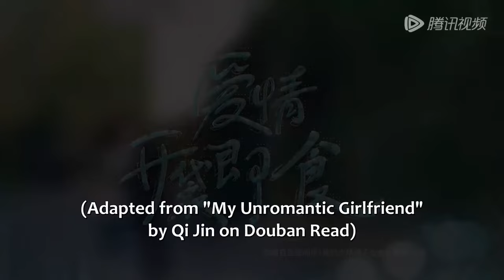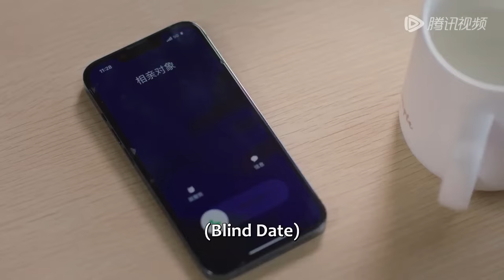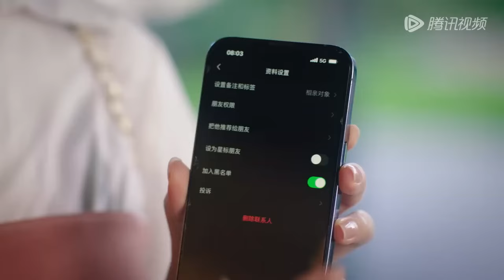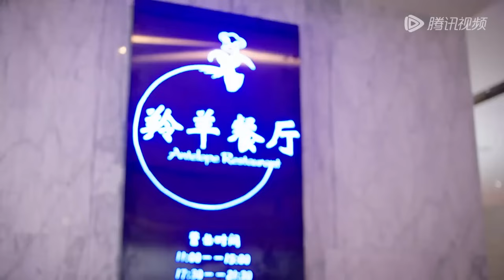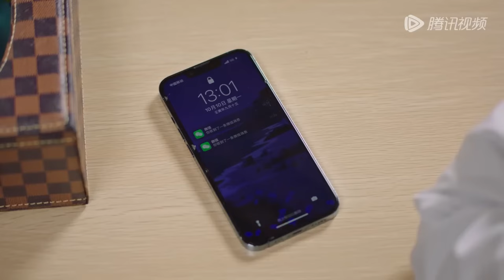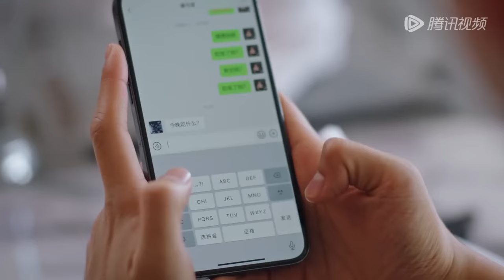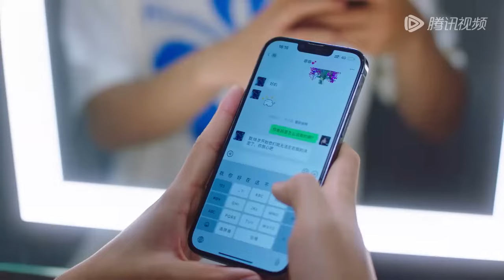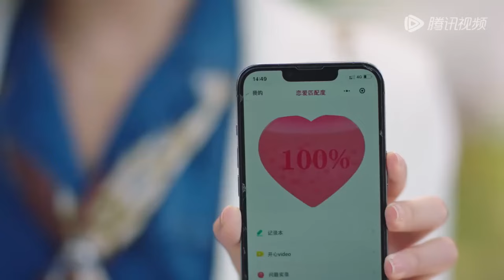💗【Full Version】 霸總被逼相親，不料對方卻是自己的初戀！甜宠【爱情，开袋即食 Let's Date, Professor Xie】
💕 剧名：爱情，开袋即食 Let's Date, Professor Xie

简介：

元气少女夏央央遭遇未婚夫出轨同父异母的妹妹，决绝分手后却与霸总顾祁琛误打误撞领了结婚证，担心自己遭遇杀猪盘的夏央央，却被顾祁琛宠上天了，两人在甜蜜的相处中日渐升温，然而一切的美好，却在顾祁琛的白月光回国后戛然而止，敢爱敢恨的夏央央，深情内敛的顾祁琛，两人的感情何去何从？

Xia Yangyang, a vigorous girl, encountered her fiancé cheating on her half-sister. After breaking up, she accidentally got a marriage certificate from the boss Gu Qichen. Xia Yangyang, who was worried that she would be killed, was doted on by Gu Qichen, and the two The sweet relationship gradually warmed up, but all the beauty came to an abrupt end after Gu Qichen's Bai Yueguang returned to China. Xia Yangyang, who dared to love and hate, and Gu Qichen, who was affectionate and restrained, where will their relationship go?